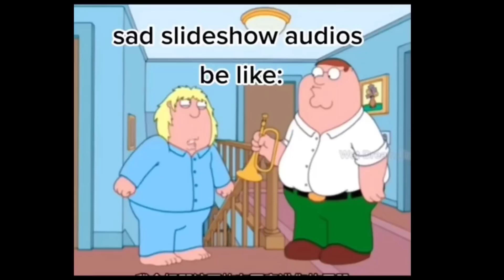👑 Marine, mugiwara, luffy 's family react to Luffy Future ... ❓❓❓ | Compilation | Gachaclub